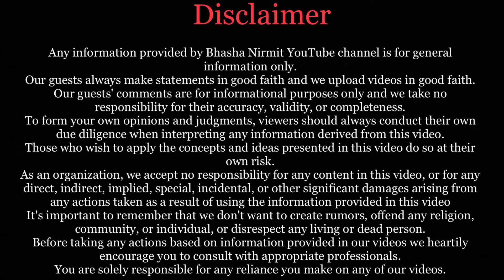QR Code & Upi Scams, Cyber Frauds, Honey trap, How To Stay Safe Podcast ft. Mandar Sahasrabuddhe